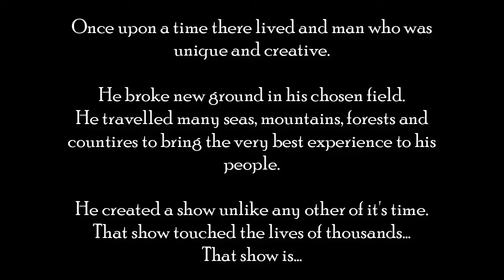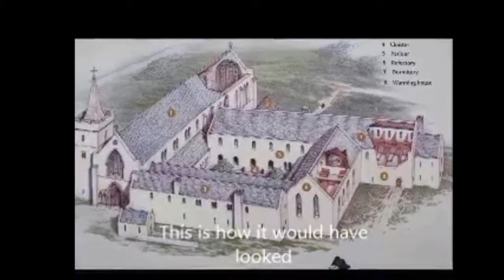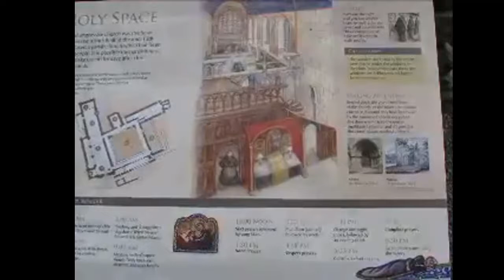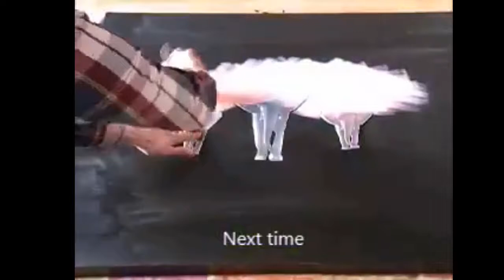Abandoned Scottish monastery | the Inchmahome priory | Horse speed painting | John Morris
This week on the Artist Heart, Kilts, Castles & Haggis, John and Katie visit the Inchmahome Priory, an old monk monastery that was attacked during the Catholic/protestant battles.
In the studio, John reveals how he created his Stallion on the Beach painting from 2015 & so much more!